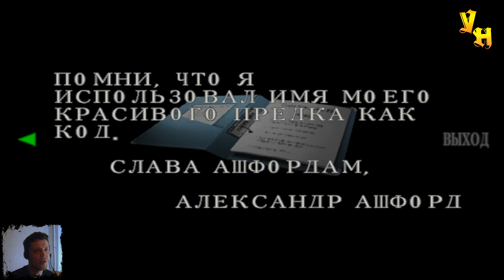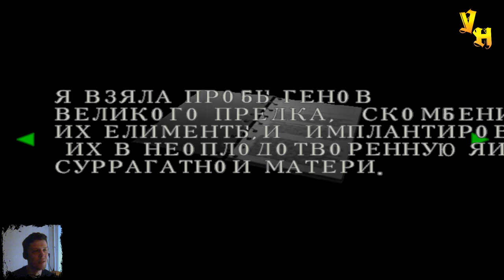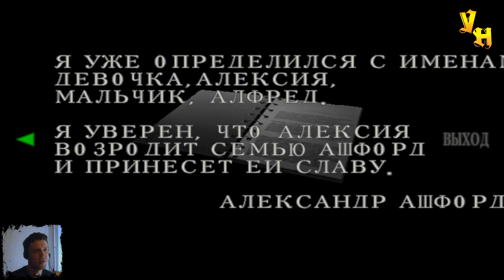Resident Evil Code Veronica - Потеря #20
В двадцатой серии прохождения Resident Evil Code Veronica. Крис находит противоядие для Клер, он говорит, что нужно убираться поскорее с базы, но Клер просит помочь найти Стива. Брат и сестра отправляются на поиски, но Алексия вновь разделяет их. Клер отправляется на поиски Стива, а Криса ждет первый бой с мутированной Алексией.